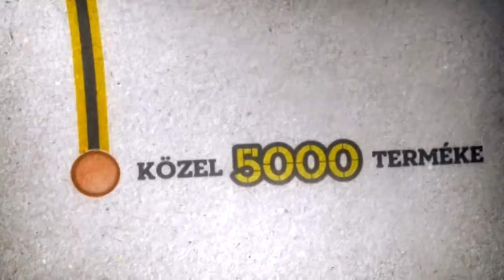ride.hu trukksuli 41 hangover toothpick grind